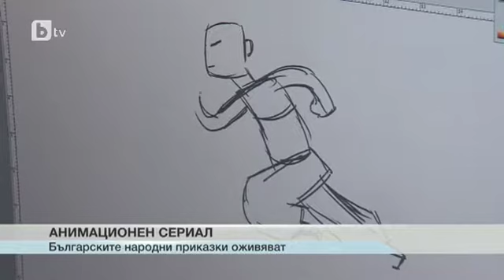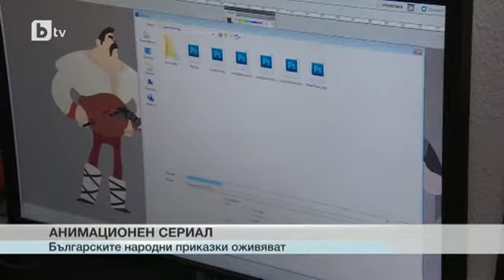Българските народни приказки оживяват в анимационен сериал